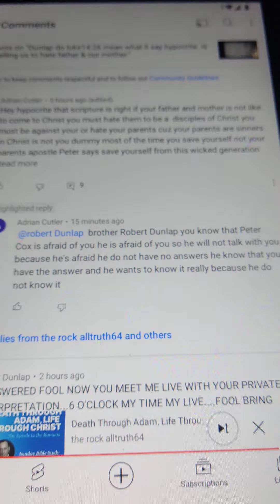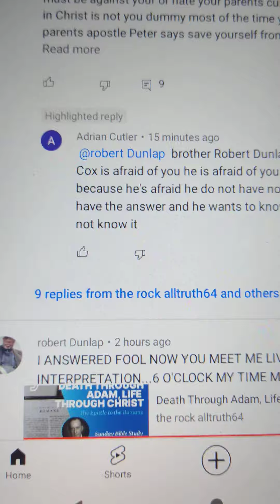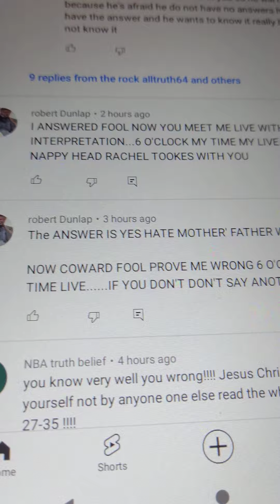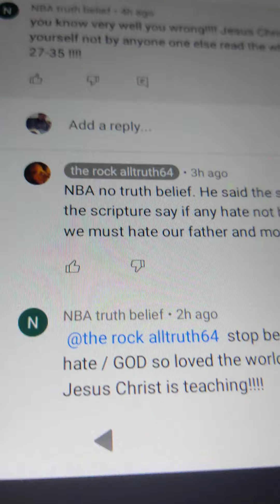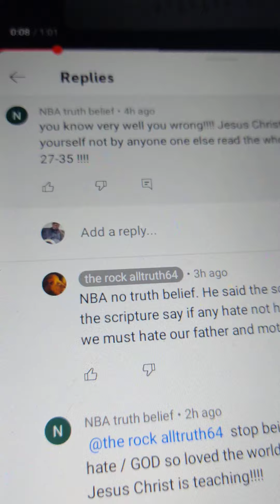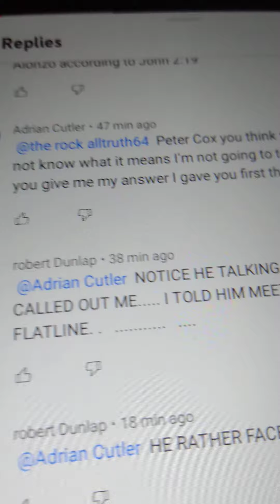ADRIAN CUTLER PETER COX SO AFRAID HE ERASED YOUR COMMENT TO ME